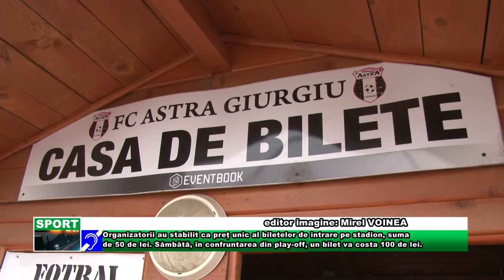Cupă cu rezerve și fără spectatori